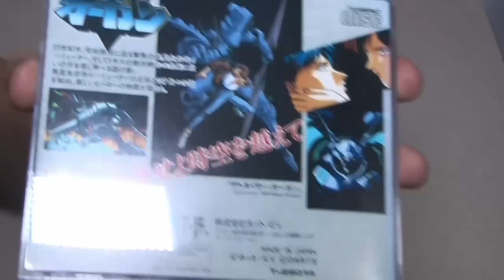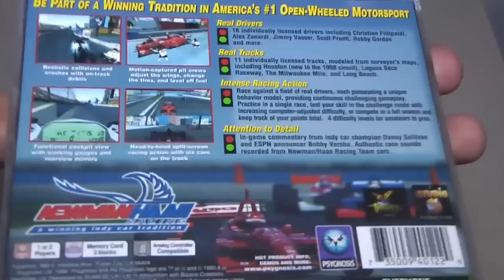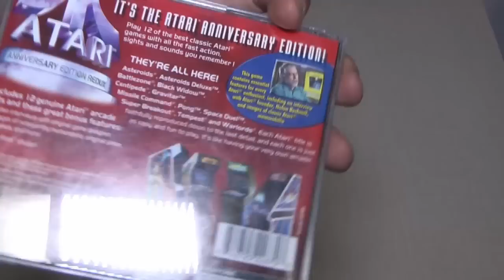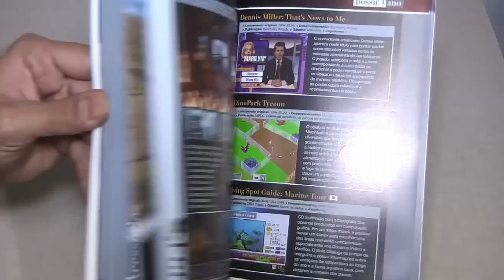Presente de Mega CD, compra na eStarland e +++ - Aquisições VGDB #57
Este é o Aquisições VGDB, programa onde mostramos as últimas aquisições para o acervo do Video Game Data Base. No episódio de hoje vamos um jogo de Mega CD que ganhamos do inscrito e amigo Frellton Silva, uma compra que fizemos na eStarland com jogos de PlayStation One e Nintendo 3DS e o último dossiê Old Gamer que recebemos.